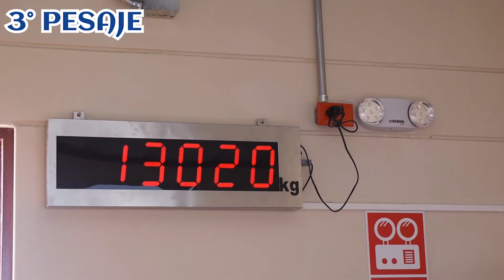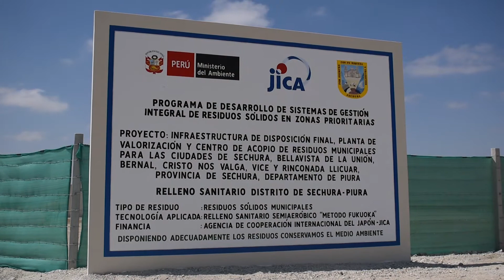FUNCIONAMIENTO PASO A PASO DEL RELLENO SANITARIO DE SECHURA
📌El relleno sanitario de Sechura se inauguró, entérate en el siguiente video del funcionamiento de este relleno que generará un impacto ambiental positivo en nuestra provincia.
☝️Recuerda, con la correcta segregación, la cantidad de deshechos producidos debe disminuir.